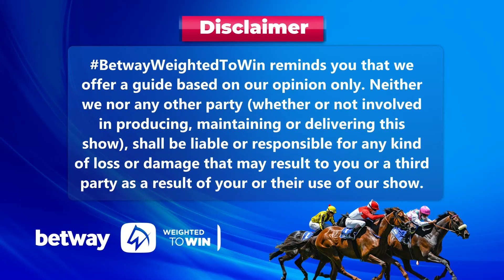Weighted To Win fairview 10-05-2024